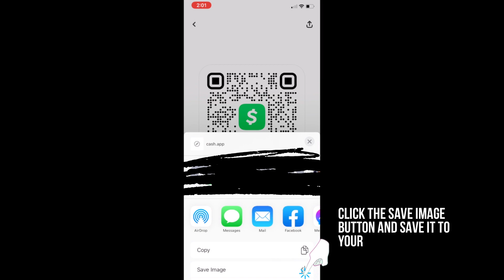CashApp QR Code Sign created using Canva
This video will show you how I used Canva to create a CashApp QR Code Sign.  It's simple!

Step 1: Open Up CashApp on your phone and click on your profile image.
Step 2: Click on the QR icon and save the image to your phone.
Step 3: Email the QR Code image to yourself and save it to your computer so that you will be able to upload the image to Canva.
Step 5: Upload your QR Code image to Canva.
Step 6: Add you QR Code image to the Square frame and update the text with your information.
Step 7: Print it out and simply frame it.